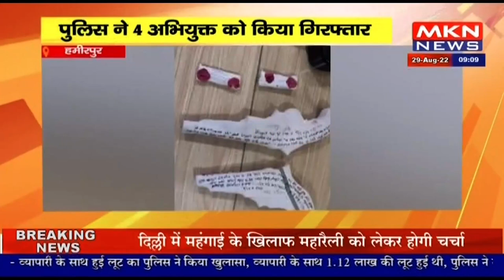हमीरपुर- हत्या की वारदात का खुलासा , पुलिस ने 4 अभियुक्त को किया गिरफ्तार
हमीरपुर- हत्या की वारदात का खुलासा , पुलिस ने 4 अभियुक्त को किया गिरफ्ता